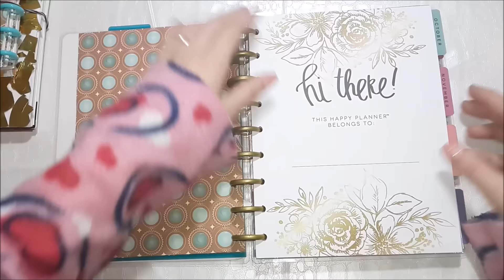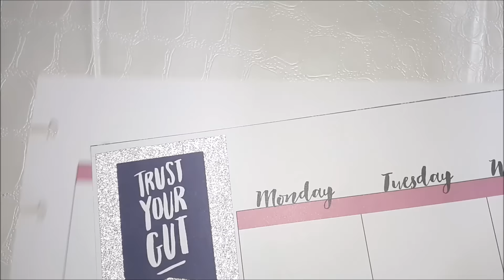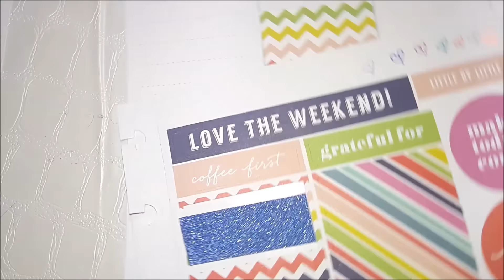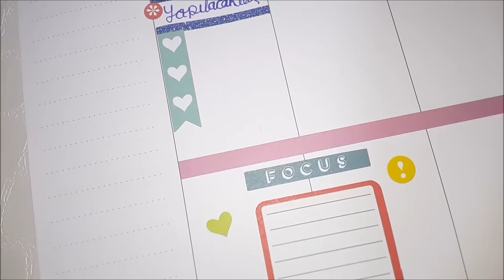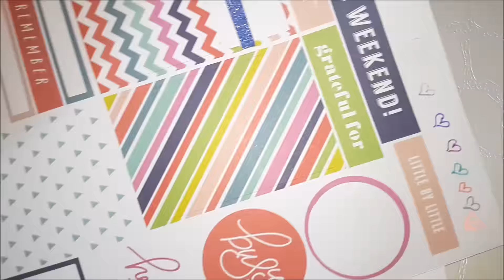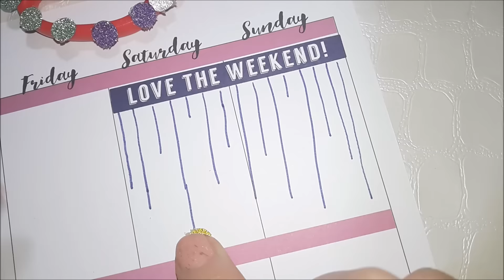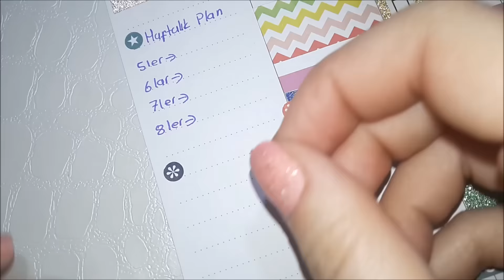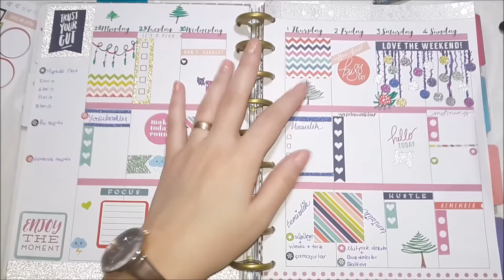Ajandama Kış Geldi /Haftalık Planım / Aralık ilk Hafta 2016 / Derle Topla Çalkala